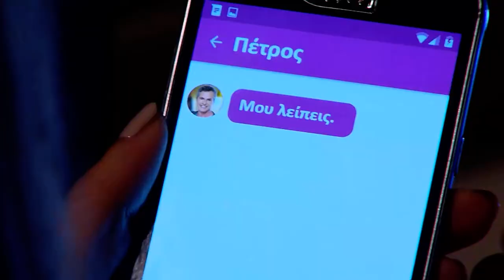Κάτι Χωρισμένα Παλικάρια Επεισόδιο 31 ΟΛΟΚΛΗΡΟ